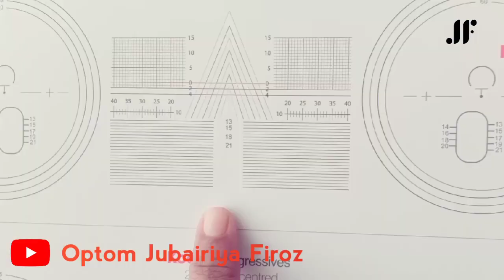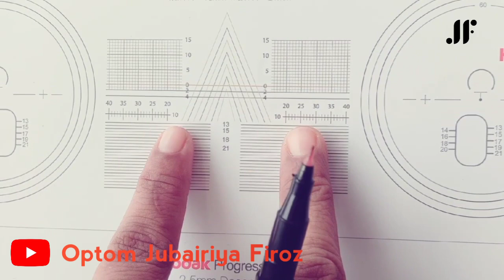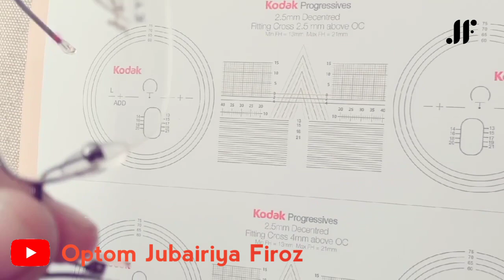IPD Measurement Malayalam...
IPD measurement is done to avoid decentration.
Types of IPD
1. Binocular PD
2. Monocular PD

This is done both for distance and near. This video explains the distance IPD measurement in three techniques.

1. On frame
2. Pupilometer
3. With PD ruler